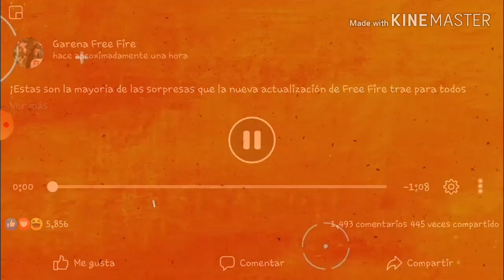Esto es lo que se viene en la NUEVA ACTUALIZACIÓN EN FREE FIRE 8 DE ABRIL 2020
free fire battlegrounds free fire battlegrounds hack free fire gameplays free fire nueva actualizacion free fire fernanflo free fire nueva arma free fire como jugar con mando como jugar free fire con mando de ps4 en android free fire en vivo español free fire trucos diamantes free fire sin lag apk free fire diamantes infinitos free fire free fire android 2018 free fire booyah moment free fire como conseguir nuevos sets free fire skins de armas permanentes Free Fire NUEVA MOTO Skins Lucky Royale Skull Rider set Calabaza y set Bruja gratis Free Fire nuevo Set Lucky Royale Partidas Privadas GRATIS TheDonato Nuevo Trailer Lucky Royale Jonbtc Jota7u7 Nuevo Pase Elite REVOLUCIÓN STEAMPUNK Bug Pase Elite GRATIS Nuevo pase Elite LOCURA GAMER Bug Skin Locura Gamer GRATIS Skin Set Payaso Gran Criminal GRATIS NUEVO CÓDIGO PARA ROPA DE DIAMANTE GRATIS EN FREE FIRE SETS, ROPA Y DIAMANTES GRATIS CÓDIGOS ZASKESPARTAN GamerSquad XD Garena Free Fire regala cosas, para Free Fire Lizeth Pérez códigos pangamer PipolGamer Conseguirlo Gratis Solo Hoy Reclama Todo Esto Gratis En Free Fire Regalos Gratis Free Fire Como Tener Los Nuevos Códigos Oficiales De Free Fire Como Tener Ropa Gratis En Free Fire Funciona Truco 100% Real 2018 free fire free fire battlegrounds trucos free fire truco ALCANZANDO HEROICO SALAS PRIVADAS GRATIS PASE ELITE PANTERA NOCTURNA free fire como ganar en free fire el mejor escondite de free fire battlegrounds escondite free fire TheDonato en Free Fire folagor casco Headsets mochila gamer Salas Privadas Alcadeno Free Fire Latam XMAGDIEL Zens i am Guillermo Focus HGamesYT LordGamers Kurko JuniorGamer HeyHectorYT Animaci AlessoPlay Jorg Rozer YoSoyDamaso LaxxGames Jonahjust xxfirecoldxx aldozilent pirkik invictus chumagames villadroop Mofers Seik 12 Soy Cesar Gabotox 95 Regalos para pobres B